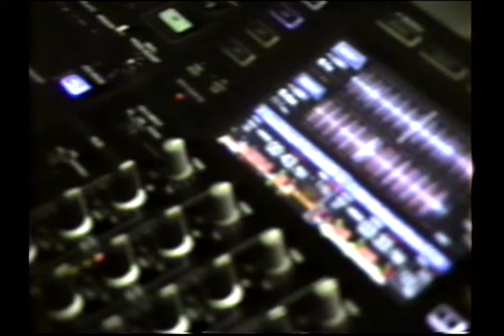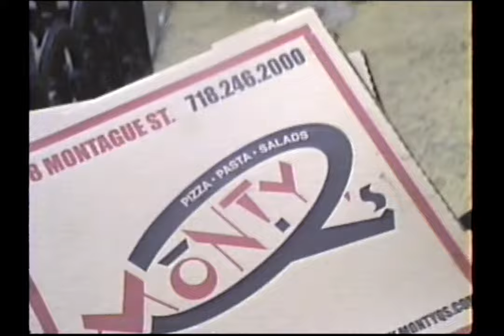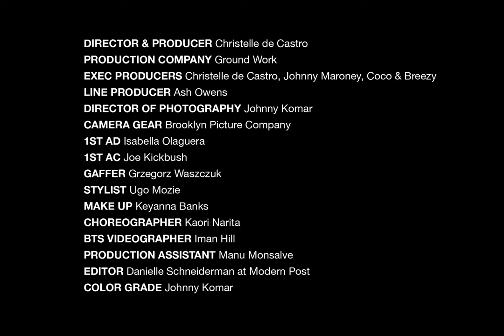Coco & Breezy "Just Say" - Behind The Scenes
Coco & Breezy music video shoot for "Just Say"
Footage captured by Iman Hill
Sept 22, 2022 in Brooklyn, New York

DIRECTOR & PRODUCER: Christelle de Castro
PRODUCTION COMPANY: Ground Work
EXEC PRODUCERS: Christelle de Castro, Johnny Maroney, Coco & Breezy
LINE PRODUCER: Ash Owens
DIRECTOR OF PHOTOGRAPHY: Johnny Komar
CAMERA GEAR: Brooklyn Picture Company
1ST AD: Isabella Olaguera
1ST AC: Joe Kickbush
GAFFER: Grzegorz Waszczuk
STYLIST: Ugo Mozie
MAKE UP: Keyanna Banks
CHOREOGRAPHER: Kaori Narita
BTS VIDEOGRAPHER: Iman Hill
PRODUCTION ASSISTANT: Manu Monsalve
EDITOR: Danielle Schneiderman at Modern Post
COLOR GRADE: Johnny Komar

TALENT IN ORDER OF APPEARANCE
Mina Elise
Coco & Breezy Dotson
Gianni Lee
Momo Hudes
Darnell Bernard
Samantha Swan
King Kayak
Kaori Narita
Dallas Saad
Aaron Laporte
Drew Laporte
Beasty
Ed Munro
Uniekue
Iman Hill
Lovisa Lager
Johnny Komar
Christelle de Castro

SPECIAL THANKS
Moodswing, Modern Post, Ground Work, Brooklyn Picture Company, D'Netra @ NYC Film Locations, Jessica DeJesus @ Elite